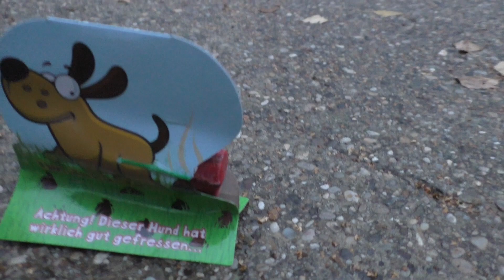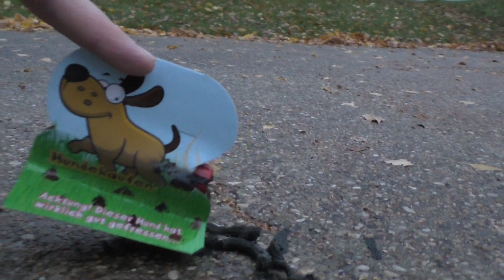Lesli - Hundehaufen | Der Hund hat gut gefressen! :D [FULL HD]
Laden: Norma
Feuerwerk kaufen bei Röder Feuerwerk: